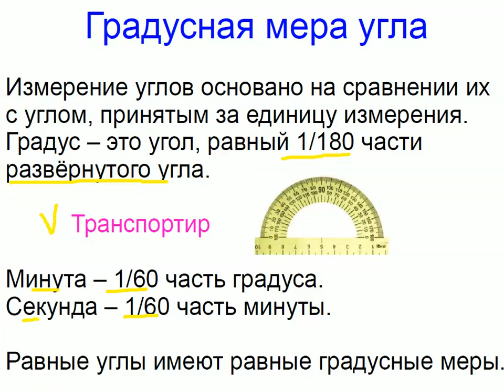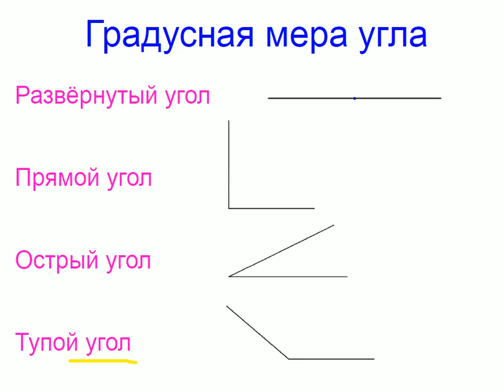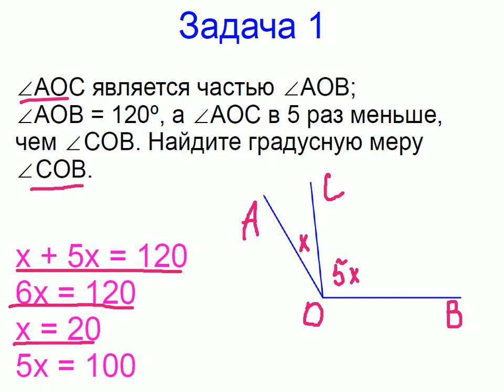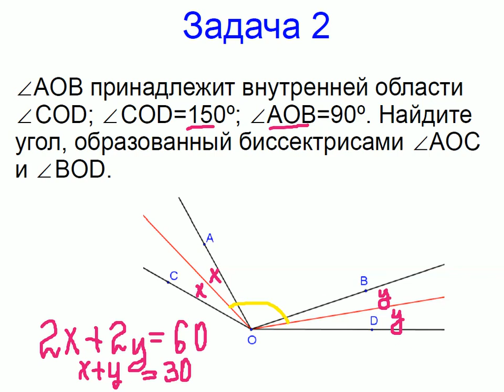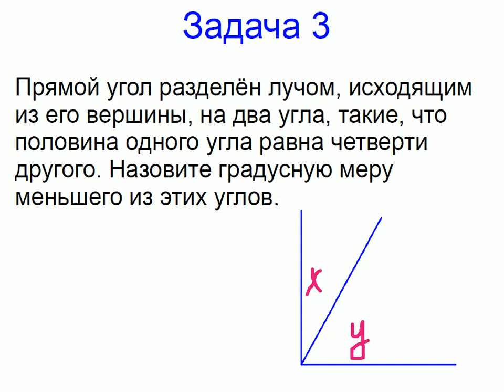Меташкола. Геометрия 7 класс 9 серия. Градусная мера угла, задачи.